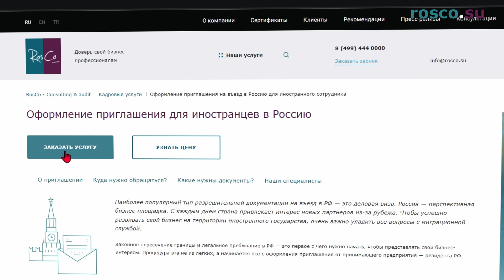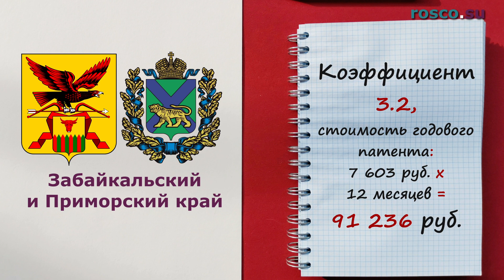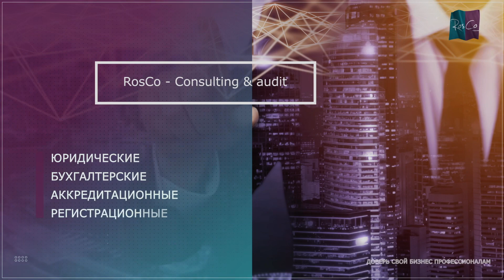Сколько платить за патент для мигрантов в 2022 году?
Патент представляет собой разрешительный документ, который дает право безвизовым иностранцам работать по найму на территории России. При этом если иностранец приобрел патент в г. Москве, а впоследствии решит трудоустроиться в другом городе, то ему нужно приобретать новый патент. Иностранец должен платить так называемый авансовый платеж НДФЛ за патент.

Таймкоды:
00:00 Вступление
00:54 По какой формуле рассчитывается патент?
02:09 Сколько стоит патент на работу в 2022 году?
03:08 В каких регионах самая высокая стоимость патента на 2022 год?
03:36 Как рассчитываются фиксированные авансовые платежи, если патент действует в разных налоговых периодах?
04:12 В какие сроки оплачиваются авансовые платежи по патенту?